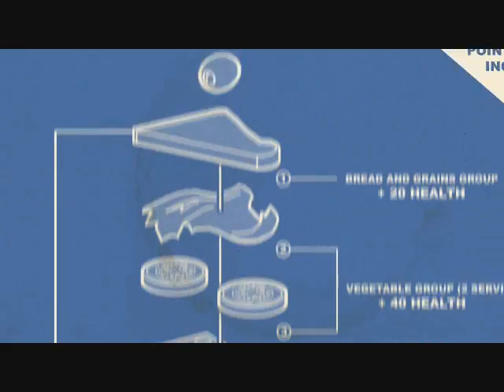Meet the Soldeavipescoupy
A little taste of all of them.